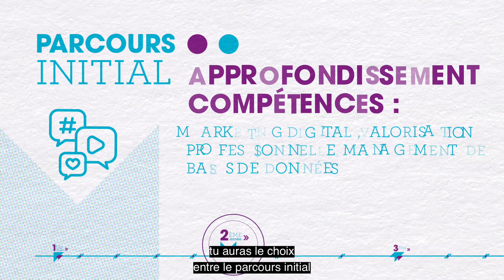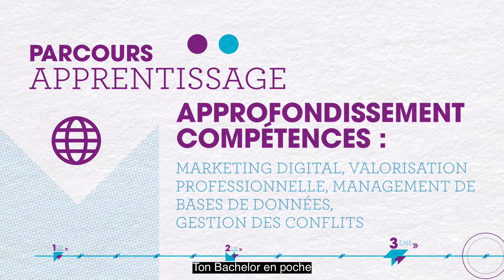Bachelor Management &Digital Business VST